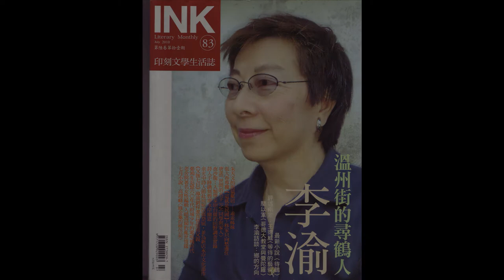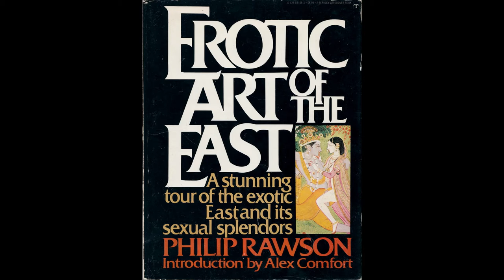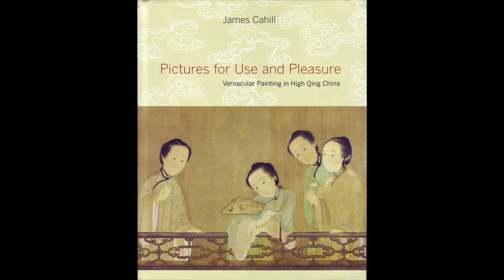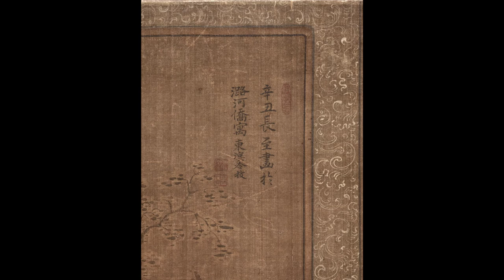GIP 22A Chinese Paintings of Beautiful Women/Meiren Part 1